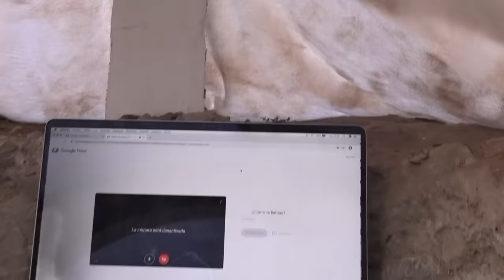Me DESCUBRE mi Maestra tomando CLASES desde el BUNKER IGLU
Hola amiguitos! El día de hoy tomo clases desde mi bunker iglú y me descubre la maestra porque mi perrito tiró la computadora y mordió todo!!!
LLEGUEMOS A 30 MIL LIKES PARA PASAR LA NOCHE EN EL BUNKER IGLÚ